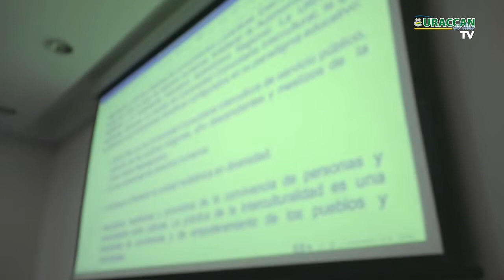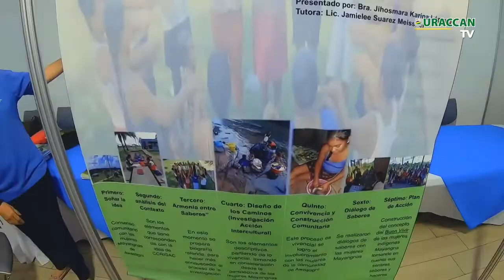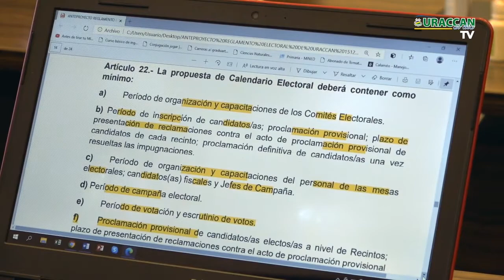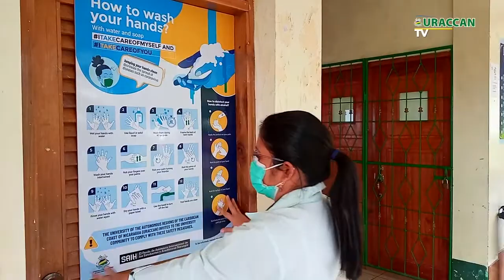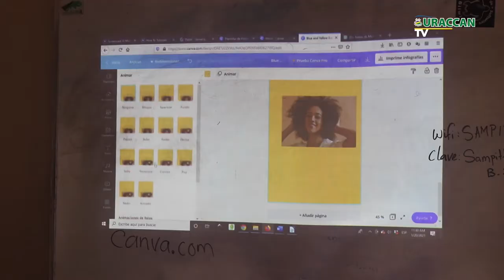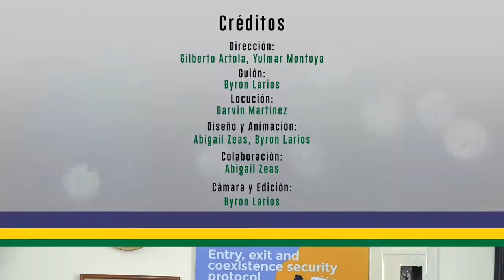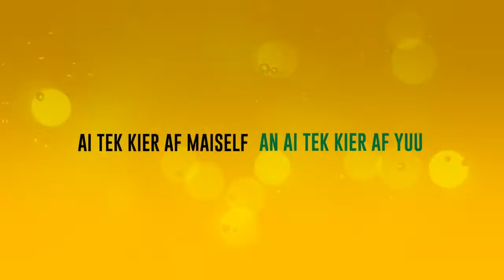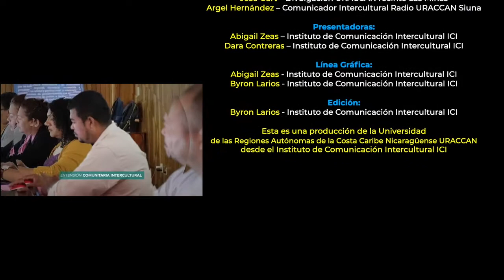Revista URACCAN al día TV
Te presentamos una nueva edición de nuestra Revista URACCAN al Día TV, con todo el quehacer institucional de la Primera Universidad Comunitaria Intercultural en América Latina. En esta ocasión, te contamos detalles sobre la participación de URACCAN en el Foro titulado “La Educación Superior en Nicaragua 2020 y el impacto de la COVID-19" organizado por el Consejo Nacional de Universidades (CNU).